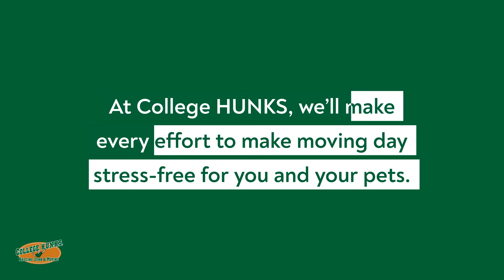How do I prepare my pets for moving?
We understand that pets are part of your family and moving can be a stressful time for them. Sticking to their schedule while you prepare for the move is essential. Keep their sleeping, eating, and play areas clutter-free and remember to keep the essentials handy on moving day. Our team will make every effort to make moving day stress-free for you and your pets. The HUNKS will make sure to give your pets some extra love on the big day!